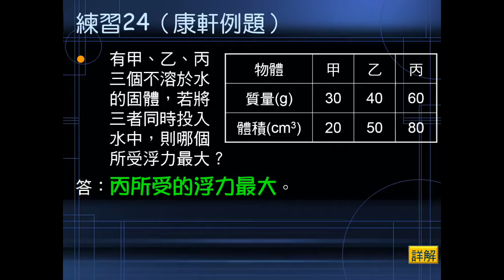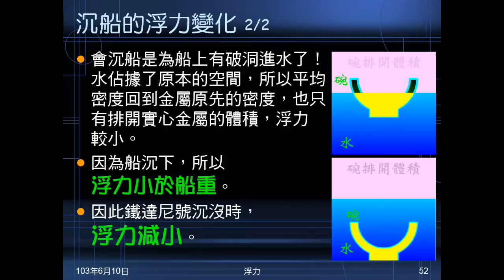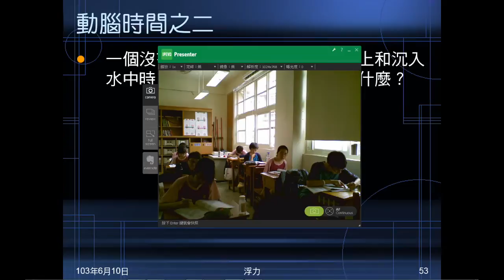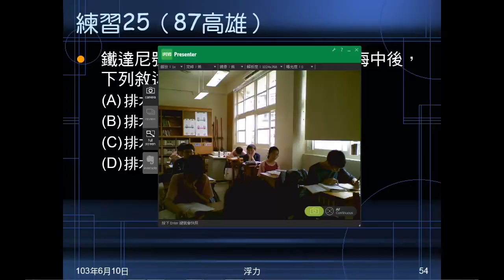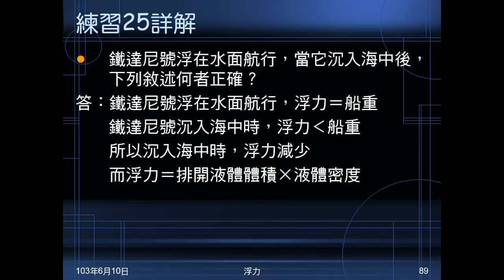102學年國二理化_常見的力35：浮力（沉船浮力變化）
說明輪船沉或浮時的浮力變化（變大或變小）。